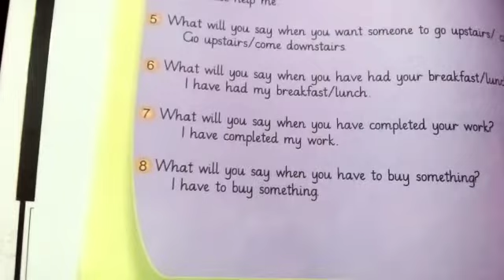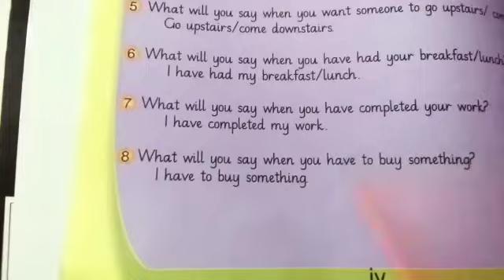Class prep conversational phrases lecture#1slot#6